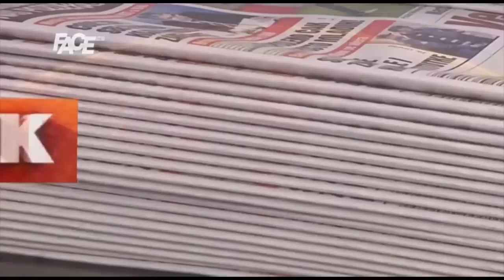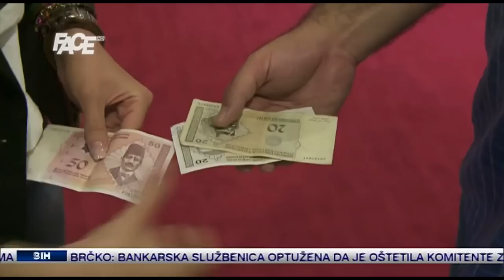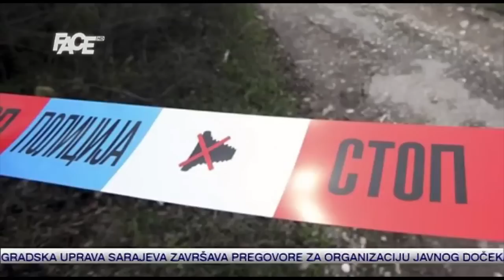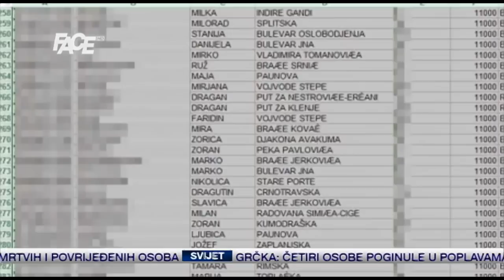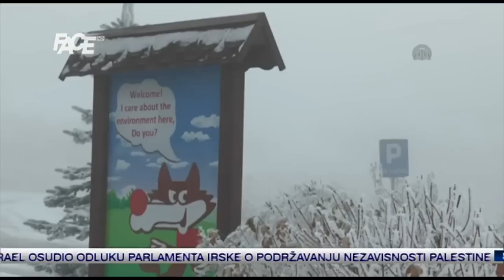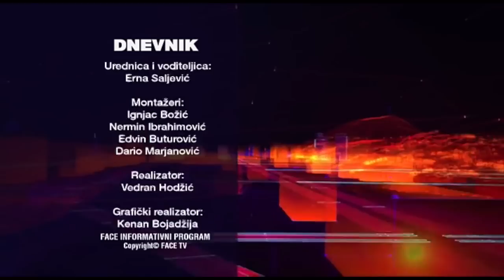Dnevnik - 11. 12. 2014.